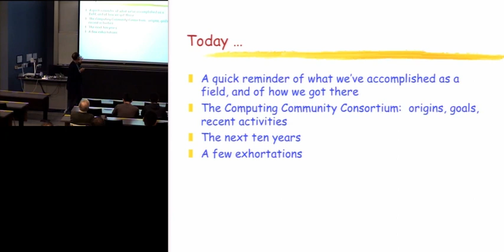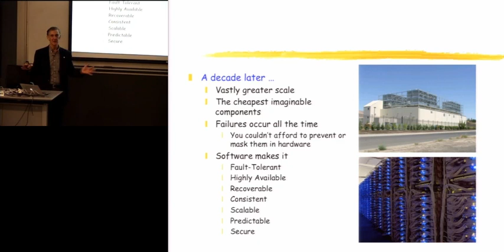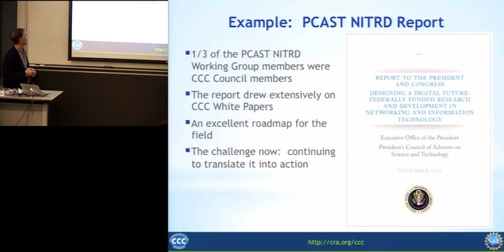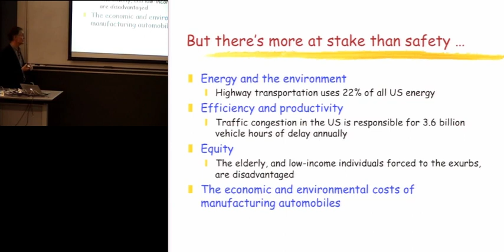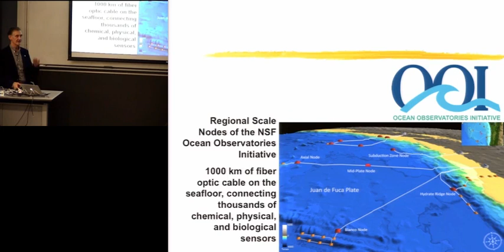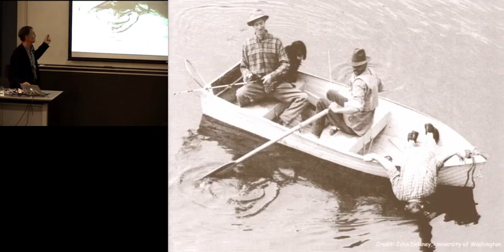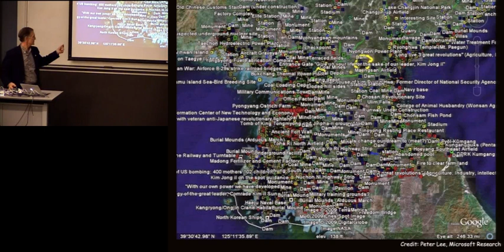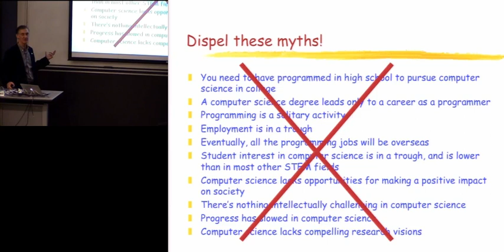Ed Lazowska | Computer Science: Past, Present, and Future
Ed Lazowska of the University of Washington gave a CSE Distinguished Lecture on October 19, 2012.